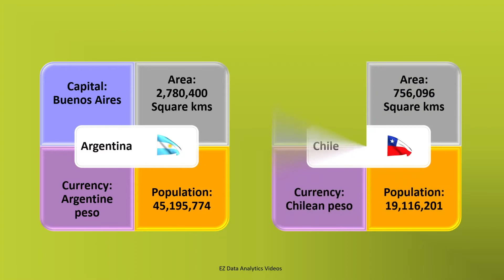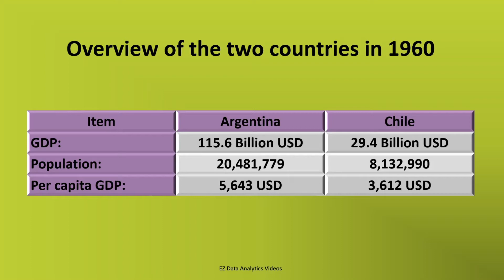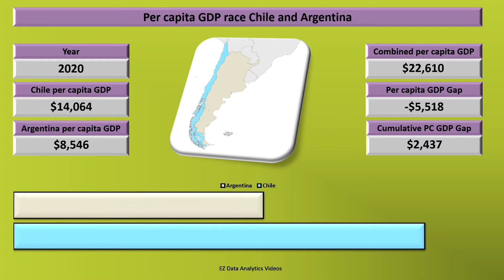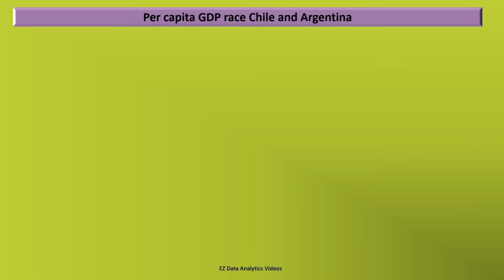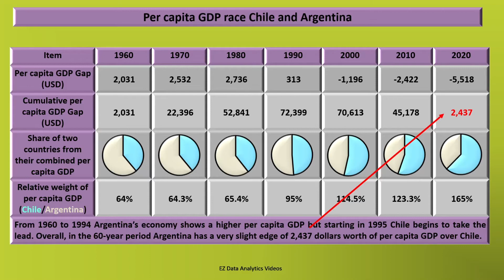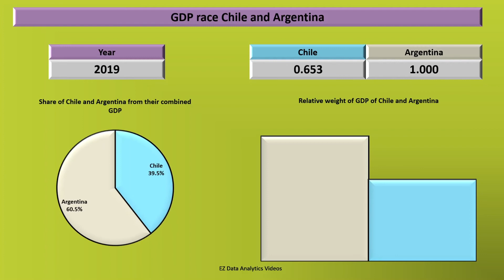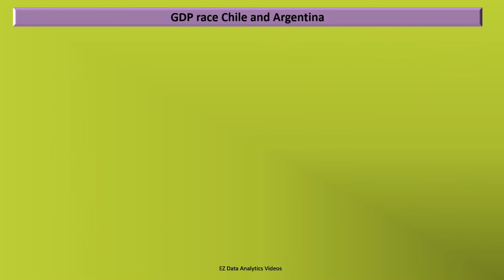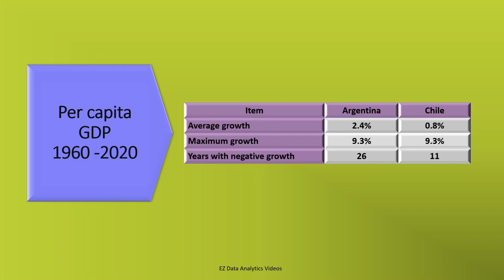ARGENTINA vs. CHILE - Comparing the two economies - Simulating economic growth - Constant 2010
Argentina and Chile are two countries stretching over 4500 kilometers long, situated in the South America. These two countries share 5,308 kilometers of border. While Argentina is rich in natural resources and is an exporter of agricultural products, Chile mainly benefits from significant mining exports, predominantly from copper industries. This video compares the two economies from 1960 until 2020.

All GDP figures in this video are in 2010 constant price.